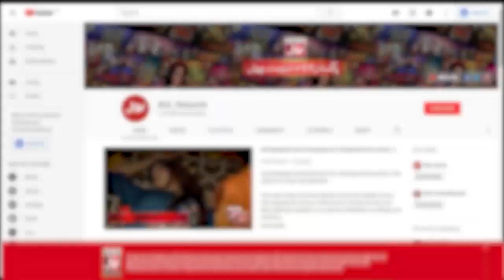Hafsa Ne Kyun Ki Faysal Quraishi Ki Tareef? | Khush Raho Pakistan | BOL Entertainmnet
Hafsa Ne Kyun Ki Faysal Quraishi Ki Tareef? | Khush Raho Pakistan | Faysal Quraishi Show | BOL Entertainment

Hafsa Ne Kyun Ki Faysal Quraishi Ki Tareef?